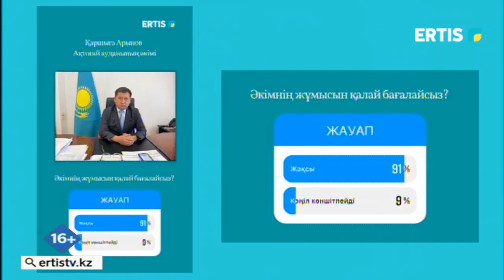Әкім сағаты. Ақтоғай ауданы